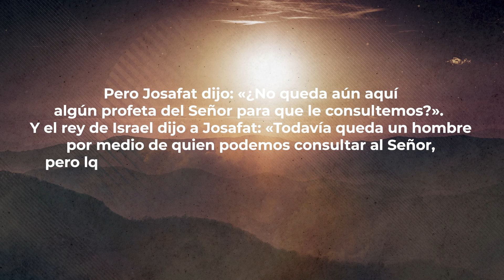3. ¿Dónde están los profetas del Señor? - 2 Crónicas 18:6-8 | Rogers Peralta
Nuestras actividades de la semana:
Domingos - Cultos de adoración 10:30 AM
Miércoles - Estudios biblicos 7:30 PM
Viernes - Grupos en los hogares 7:30 PM